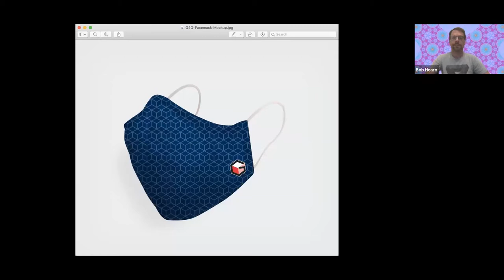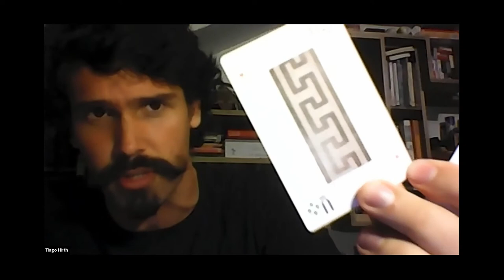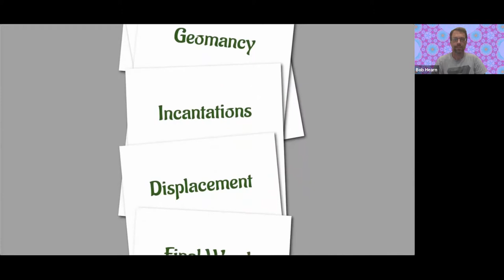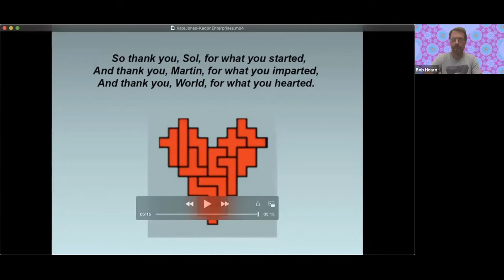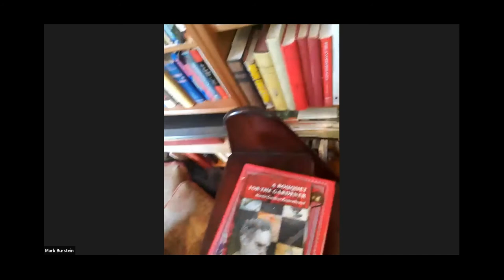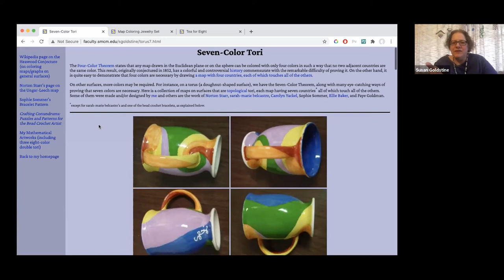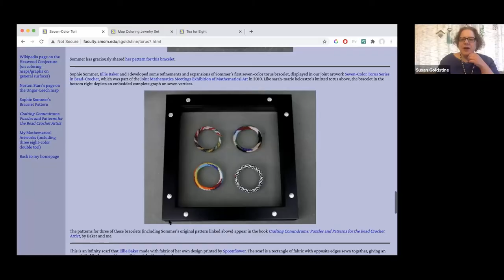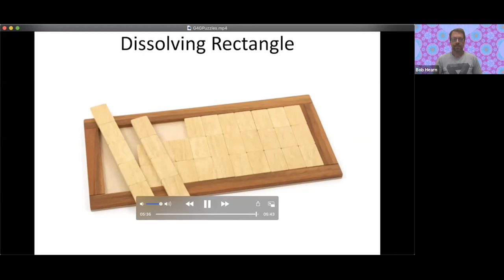2020 Auction Fundraiser - Zoom Preview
** Auction Preview Timestamps: **
00:20 – Bob Hearn – introduction and auction explanation
05:00 – G4G branded face mask give-away
05:45 – John Conway’s traveling backgammon game
06:00 – Autographed books
07:15 – Adam Rubin – ceramic puzzle/magic trick
16:25 – Tiago Hirth – mathematical games and mentoring
22:50 – Vickie Kearn – book proposal mentoring
25:55 – Matt Baker – The Buena Vista Shuffle Club signed book
31:05 – Roy Leban – puzzles & The Conjurer’s Almanaq
40:15 – Frank Farris – sculpture
42:20 – Kate Jones – Kadon Enterprises puzzles
48:15 – George Hart – sculpture
50:30 – Robert Fathauer – ceramic möbius sculpture
55:40 – Mark Burstein – signed book, tour of Alice collection, mentoring
1:02:00 – Tom Noddy – virtual Bubble Magic show
1:19:45 – Susan Goldstine – beaded pendant
1:30:35 – Jane & John Kostick – wooden puzzle & metal star sculpture
1:40:00 – Nick Baxter – puzzles
1:45:50 –Bob Hearn – wrap up